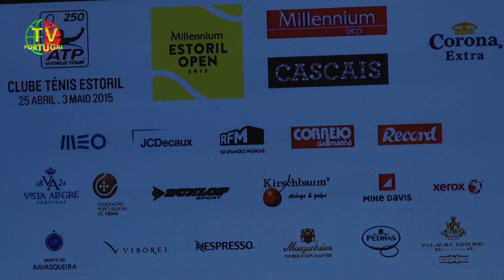Millennium Estoril Open - Conferência de Imprensa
"hoje, muita gente diz, afinal sempre é verdade (...) mesmo aqueles mais cépticos que por ventura não acreditavam que pudesse ser verdade que o Millennium Estoril Open viesse para a sua casa de sempre já começam a acreditar" Carlos Carreiras, Presidente da C. M. de Cascais.